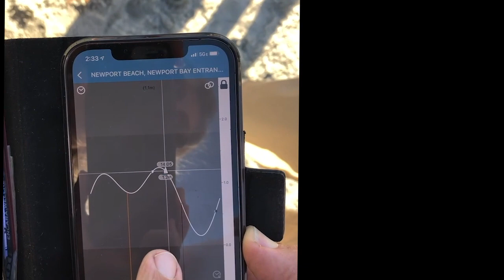DIY How to build an Amazing Sandcastle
We take you through the many steps to creating a sandcastle like the pros. We talk about the tools you will need, and the steps to constructing a sandcastle that will get the attention of everyone on the beach. We have just Published an ebook: How to Make Amazing Sandcastles! now available on our Podia site: greglebon.podia.com
Lots of free content on this site too! This ebook covers everything you will need to be ready for your next sandcastle experience!

Visit our many videos on how to build sandcastles to get even more detailed information so you can build amazing sand castles too!

Orange County Sandcastle designers and builders from Archisand Professional Sand Sculptors, Inc are available year-round to bring the sand to you and your party, engagement, corporate event or other special event needs! Sandcastles and sand sculptures are our thing! Call today to book your sandcastle experience! Archisand ~ Special Moments Created In Sand. (949) 791-SAND connect with our Sand Castle experts online! Remember to visit our instructional video series on this channel to learn more about how to create these amazing sand sculptures yourself.